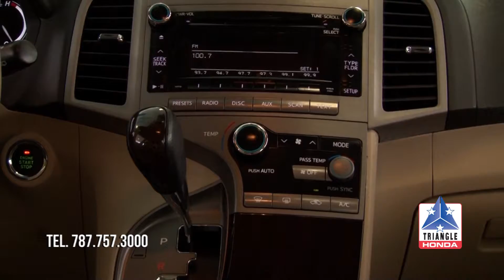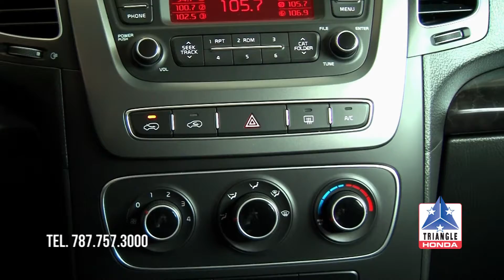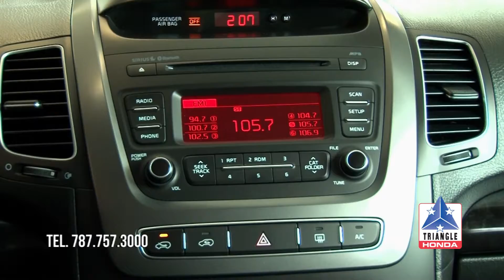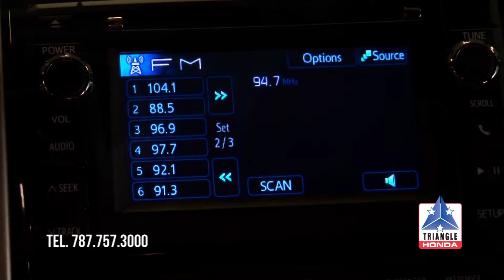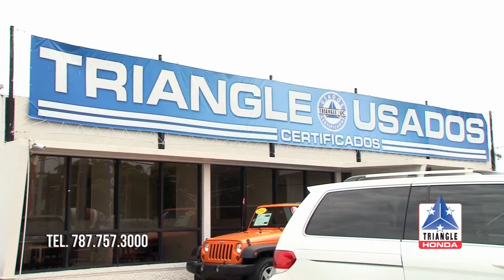Triangle Pasarela - Honda Usado (06-05-14)